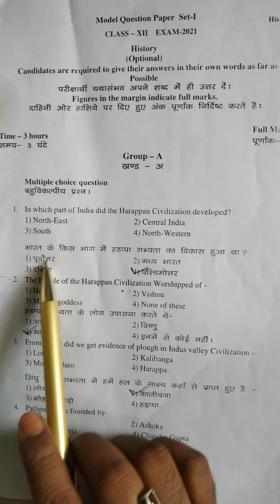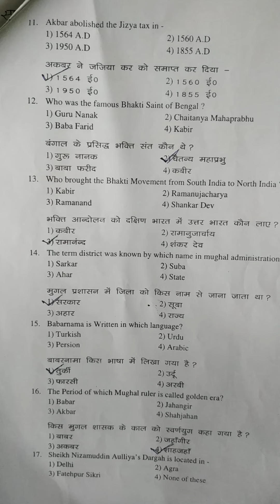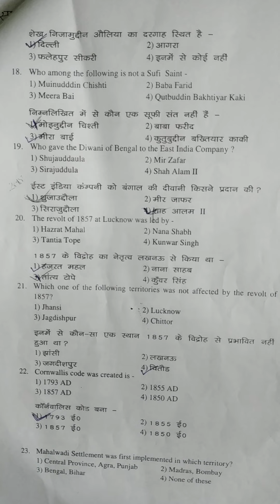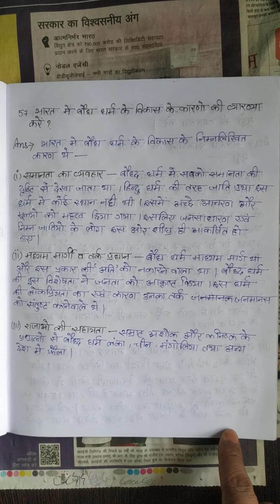JAC board, class-12, arts History model set-1 long,short,M.C.Q all question answer solved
Jac board class-12( Ek Bar Jarur Dekha) arts ka history subject ka M. C. Q, short, long all question answer solved in single video in